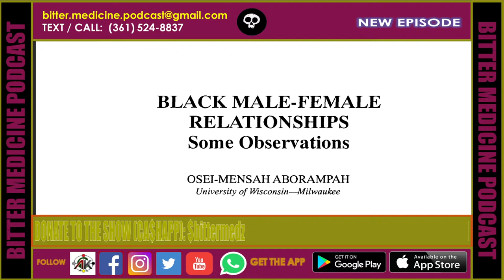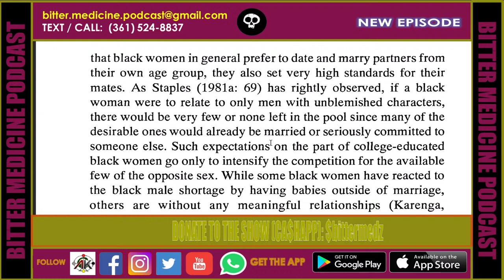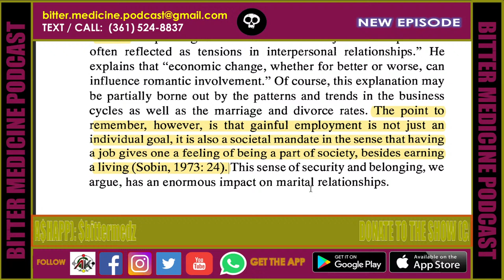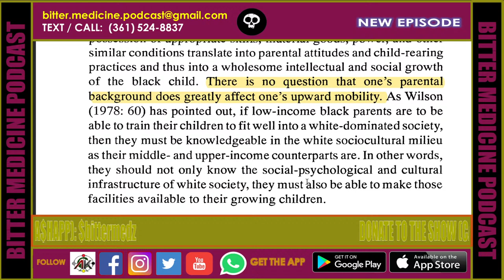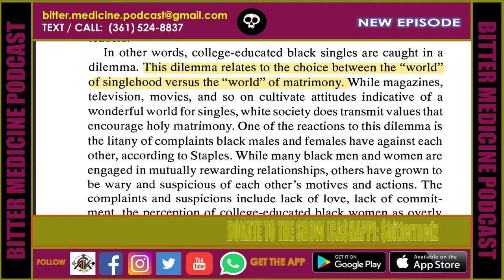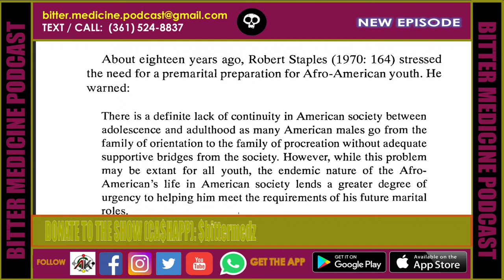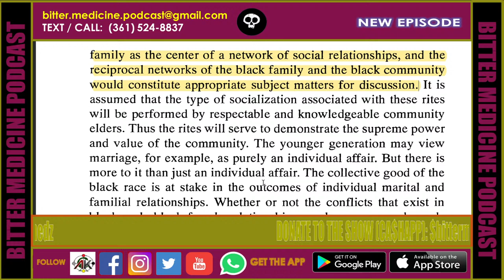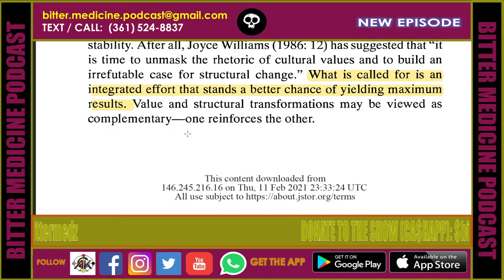BLACK MALE-FEMALE RELATIONSHIPS (LIVESTREAM)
In this episode we read the paper "BLACK MALE-FEMALE RELATIONSHIPS" by OSEI-MENSAH ABORAMPAH of University of Wisconsin-Milwaukee.  Join Us to learn more.